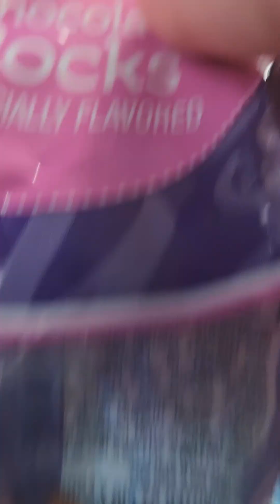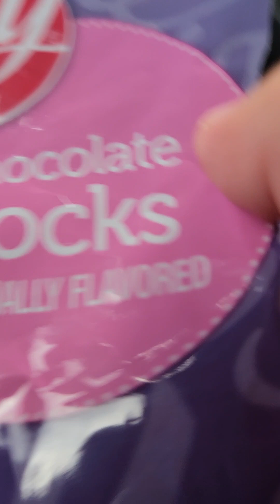March 26, 2023